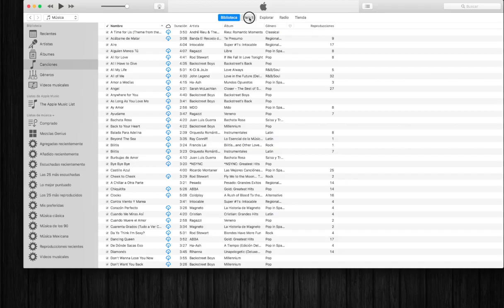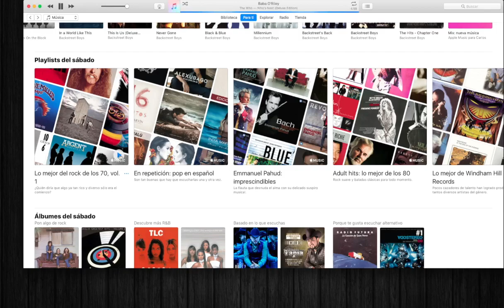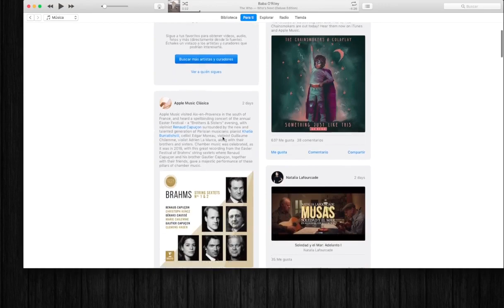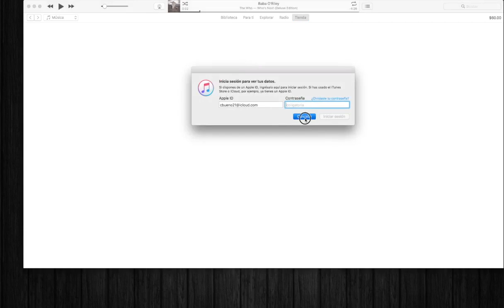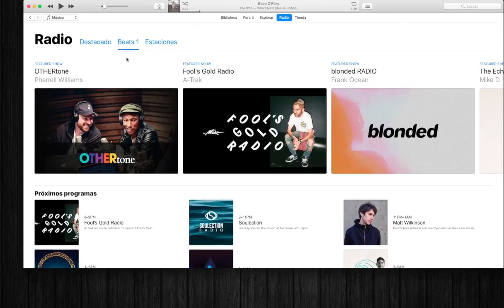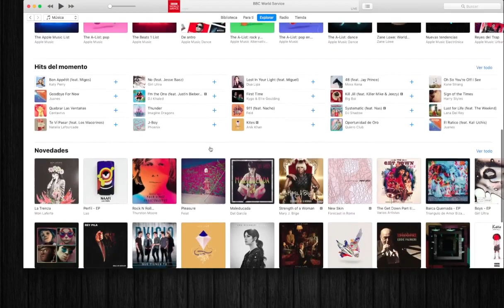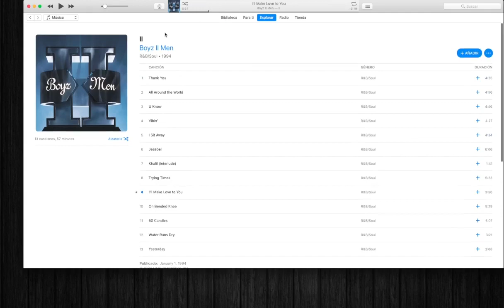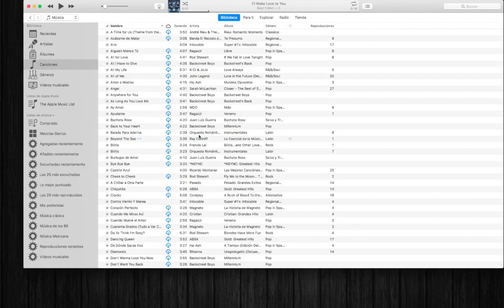26.- iTunes: Apple music, Interface.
Exploraremos la interface y las diferentes funciones del servicio de Apple Music.